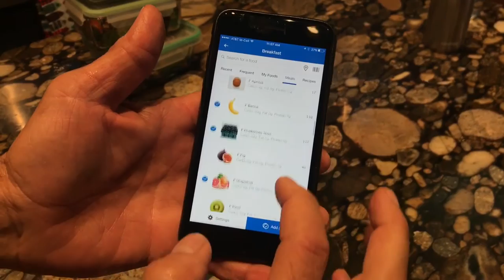Lean Health | How I Eat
Paul Akers discuss how he eats to stay lean.